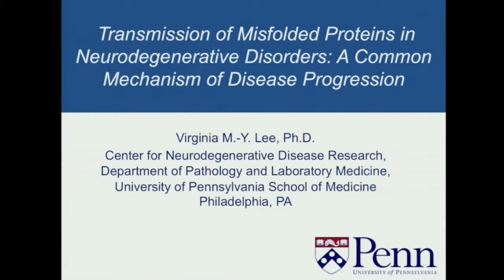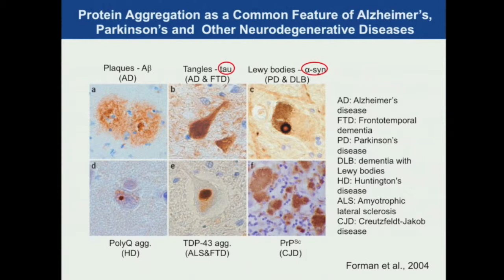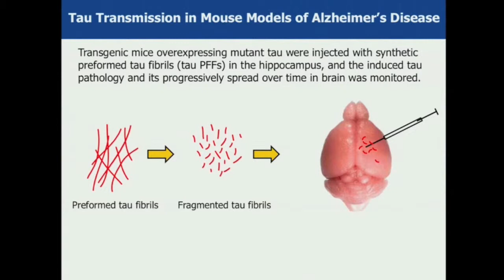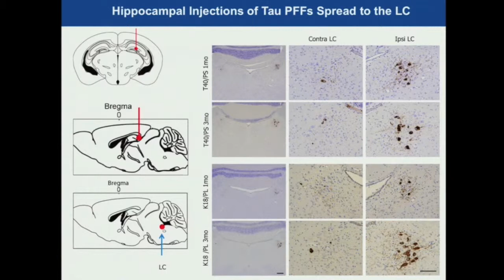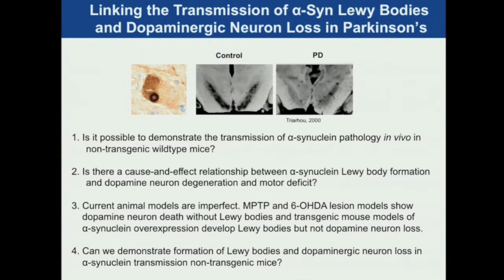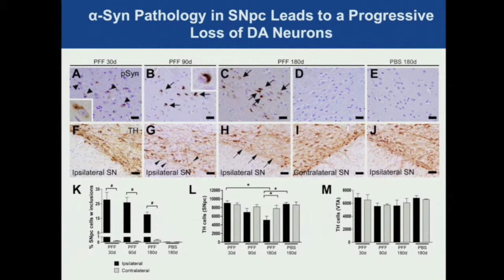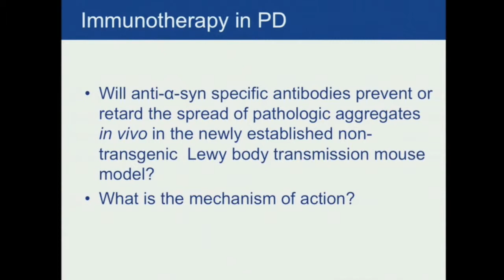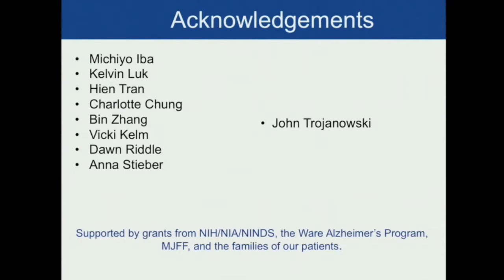Transmission of misfolded proteins in neurodegenerative disorders (Dr. Virginia Lee}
This talk is from the Penn Neuroscience Public Lecture series held on March 12th, 2015, entitled "Degeneration in the Aging Brain." Dr. Virginia Lee describes a way that diseased cells infect healthy cells in neurodegenerative diseases.